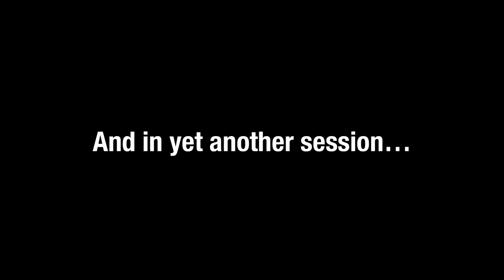BATFISH FRENZY at Marina South Pier | Fishing in Singapore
Welcome back to yet another episode of Jives Fishing! In our latest episode, we headed down to Marina South Pier (MCE side) to hunt for some good fish - we were greeted by schools of batfish! This video combines three trips where we caught plenty of batfish. Batfish turned out to be rather tasty when cooked sweet and sour style by the way!